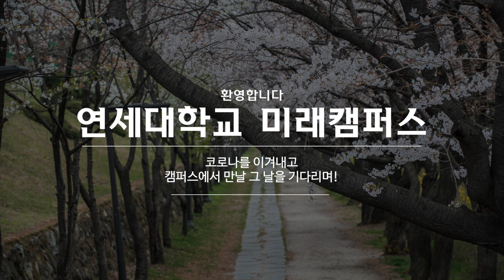세계화 시대에 부응하는 인문학적 인재 양성! 🌟연세대학교 미래캠퍼스 인문예술대학🌟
세계화 시대에 부응하는 인문학적 인재 양성!
🌟연세대학교 미래캠퍼스 인문예술대학🌟
1984년 문리대학 설립 이래로
해마다 발전을 거듭하고 있는 인예대!
✏창의력, 독창성, 예술적 교육 거점!
✏현대사회에서 꼭 필요한 '인문학적 소양' 마련!
✏통합된 철학적 목표 의식 공유!
학장님에게 듣는 인예대 의 모든 것!
자세한 내용은 영상을 통해 만나보세요. 💙🦅

연세대학교 미래캠퍼스 의 전체 영상이 보고 싶다면?
▶ 유튜브에 '연세대학교 미래캠퍼스'를 검색하세요.

연세대학교 미래캠퍼스의 다른 채널이 궁금하다면?